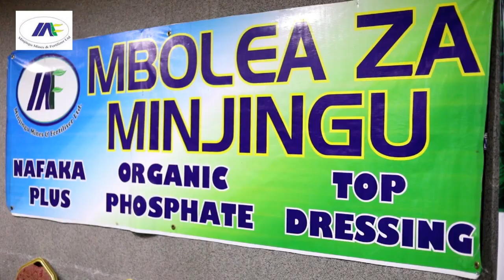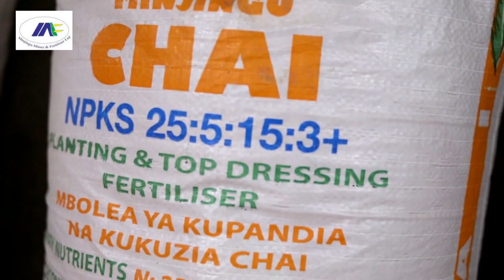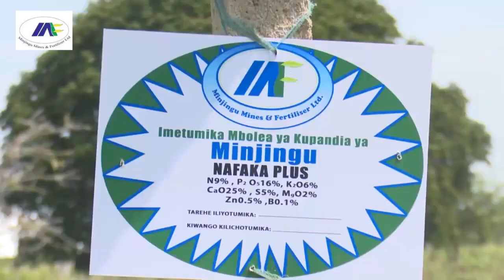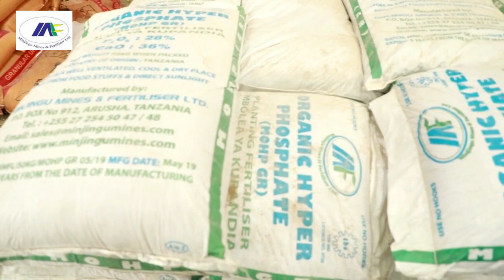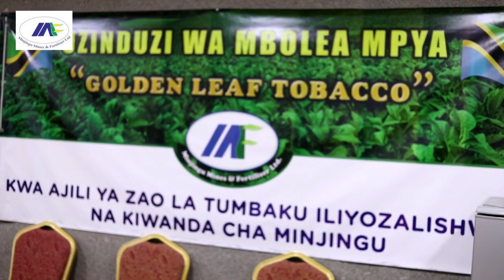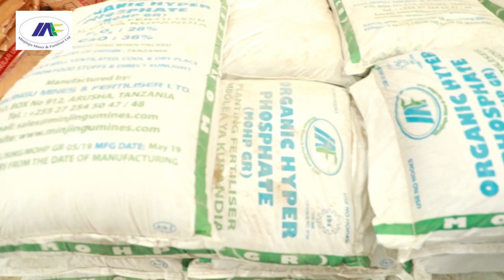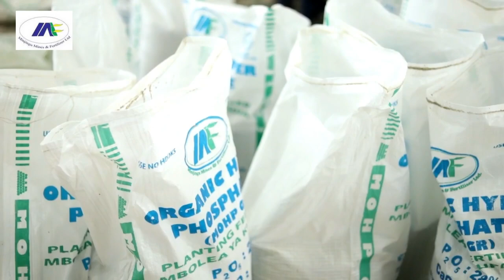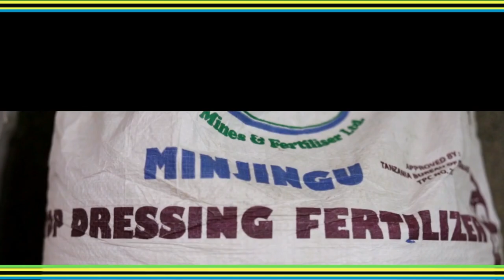MAKALA MAALUMU YA MAFANIKIO YA MBOLEA YA MINJINGU MKOANI MARA KWA WAKULIMA WA ZAO LA PAMBA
Makala hii inaangazia umuhimu wa matumizi ya mbolea hapa nchini Tanzania ili kuwa na uzalishaji wenye Tija kubwa utakaoimarisha pato la mtu mmoja mmoja na serikali kwa ujumla wake.

Hii leo tunaitazama mbolea ya Minjingu inayozalishwa na kiwanda cha Minjingu Mines & Fertiliser Limited (MMFL) kikiwa ni kiwanda pekee katika Ukanda wa Afrika Mashariki kinachotengeneza mbolea zenye viwango tofauti vya virutubisho vinavyokidhi mahitaji ya mimea na afya ya udongo.

Malighafi kuu inayotumika katika utengenezaji wa mbolea ya Minjingu ni Calcium Phosphate ya Asili.